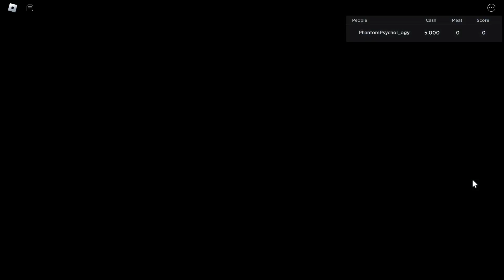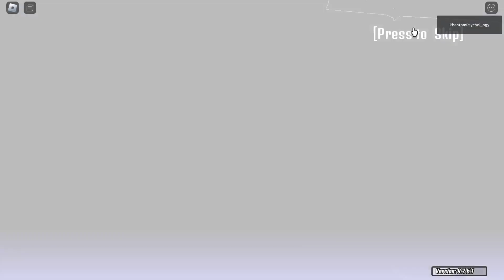This Drunk Team Is Terrific I Anime World Tower Defense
Welcome to This Drunk Team Is Terrific I Anime World Tower Defense. We finna cook with this team so sit back and enjoy the video yall! This team will cook!

Apologize for the mic quality. I'm working on getting a new one

Frame Sorcerer lvl 40

Peem lvl 55

Idol lvl 30

Leader lvl 40

Himo lvl 40

Denis lvl 55